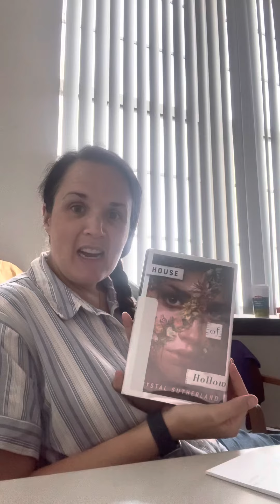House if Hollow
Book review of House of Hollow by Krystal Sutherland